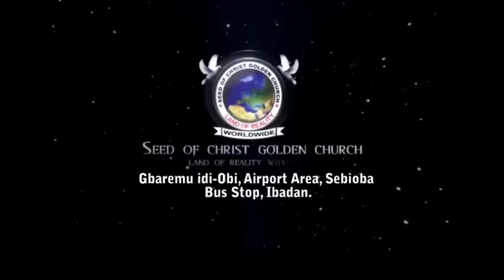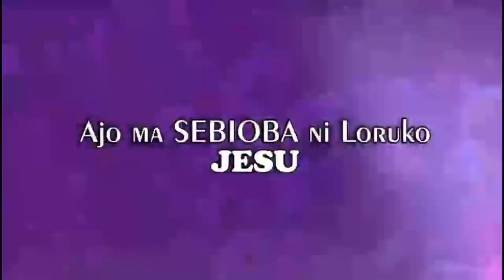IRI OWURO {MORNING DEW} Sun. 29th Oct. 2023 with Babasebioba